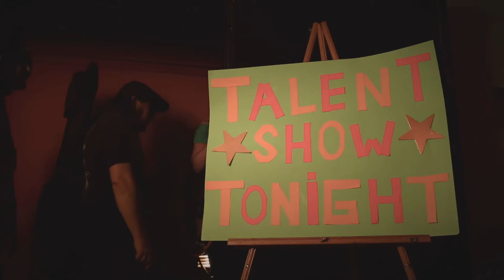The Drama - Watch Out (Official Music Video)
Listen Now! The Drama - Hipster Holocaust LP